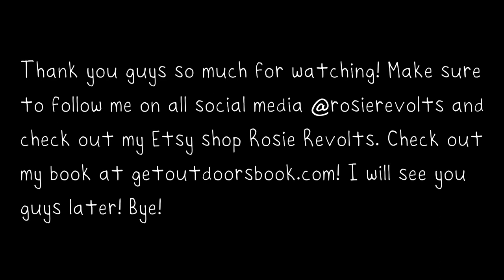Tack up and Ride With Me - Flatwork + Barn Vlog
Watch me tack up and ride Tucker, my lease horse!